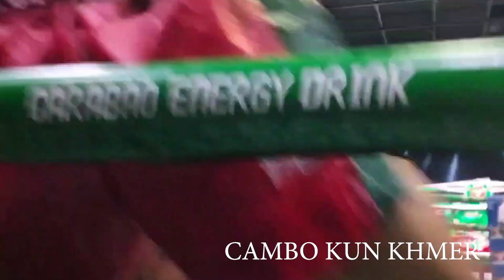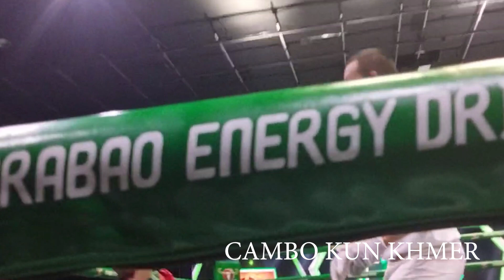SEK KIMSAN (KUN KHMER) VS SENG THORNG (MUAY THAI)